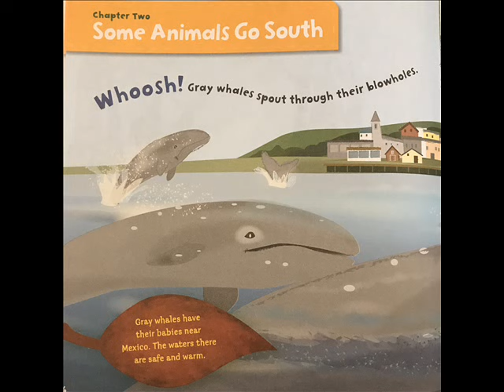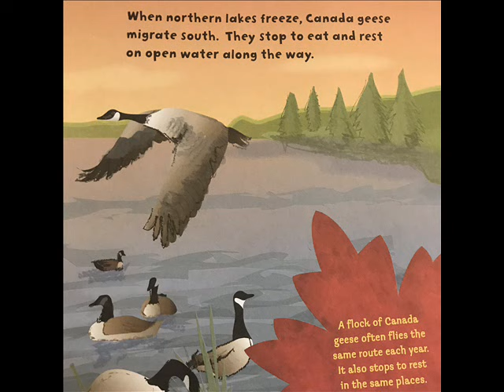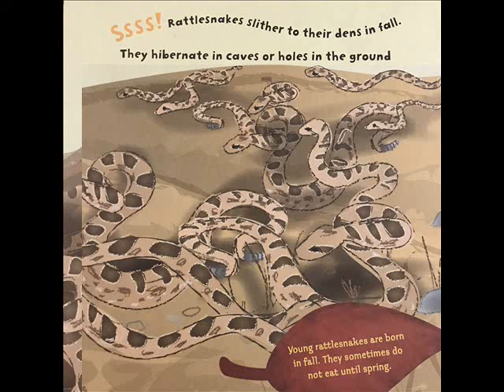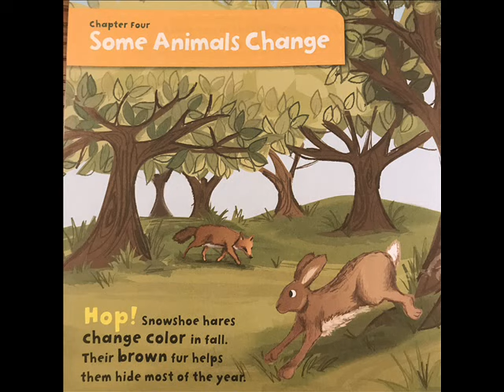Animals in Fall - Preparing for Winter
How do all the animals prepare in the fall for winter? This book was written by Martha Rustad and illustrated by Amanda Enright. Thanks for listening!